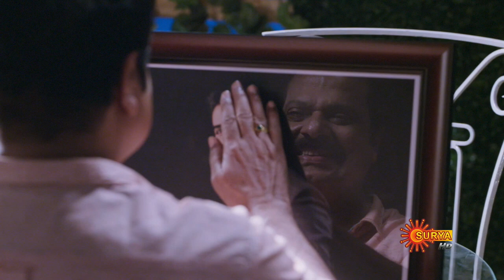Chocolate - Episode 106 | 18th Oct 19 | Surya TV Serial | Malayalam Serial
Watch the latest episode of the Popular Malayalam Serial that airs on Surya TV.

Chocolate is the story of Shamlee, an ordinary girl with an extraordinary talent for baking mouthwatering dark chocolate cookies. Is Shamlee's talent good enough to bring her luck in leading a happy married life?